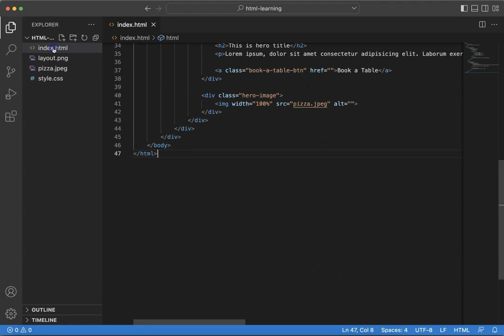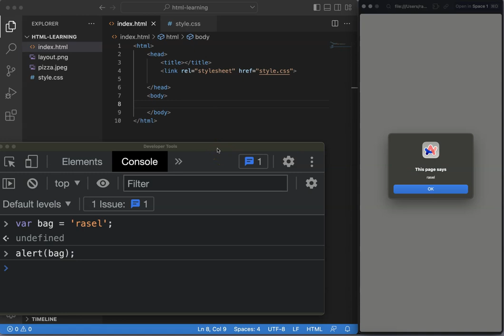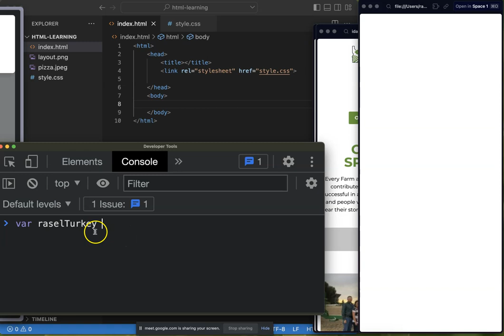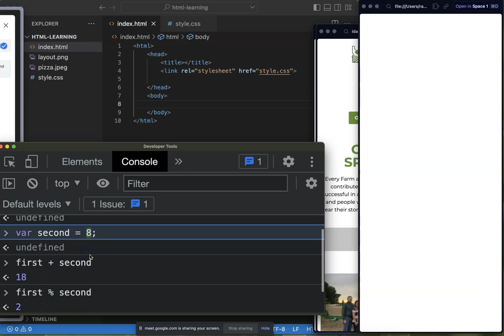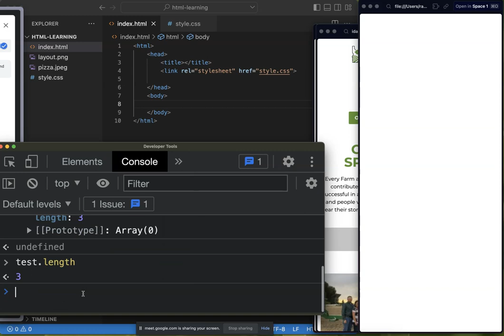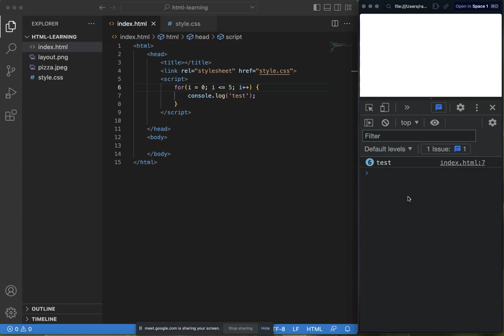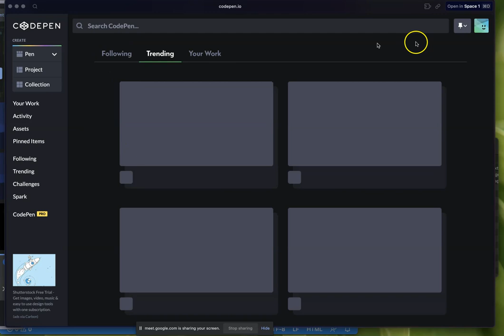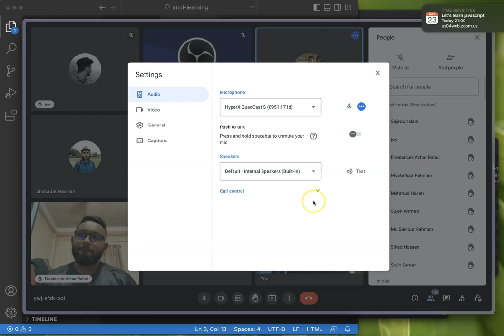Journey to Laravel & Vue - December to February - Javascript